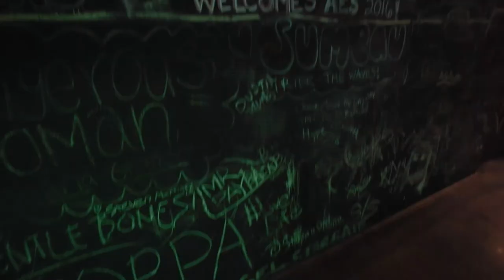Zairah: A Shot Taking Story | Hornitos® Tequila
@ZairahRaps flew 3,000 miles away from home to pursue her dream. We found her crowdfunding page and helped her take her shot at becoming a rapper. Now, she's sharing her shot-taking story with the world. Changing a life is AShotWorthTaking

DRINK RESPONSIBLY. Hornitos® Tequila, 40% Alc./ Vol 2017 Sauza Tequila Import Company, IL | Drink Smart

Hornitos® Tequila helped a group of passionate shot takers bring their dreams to life. Check out their stories by visiting: